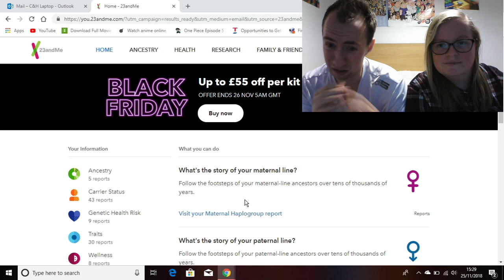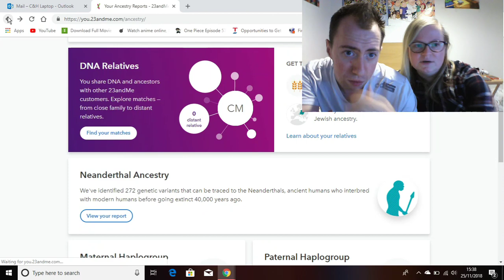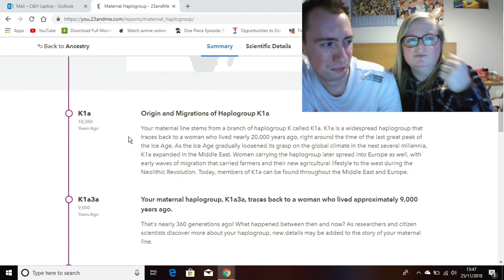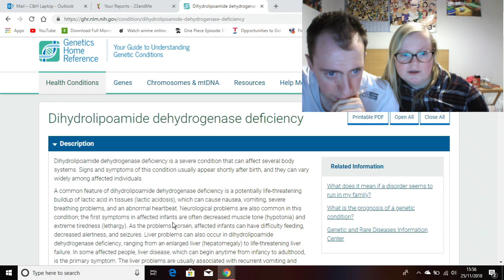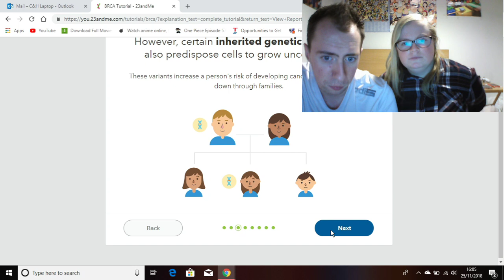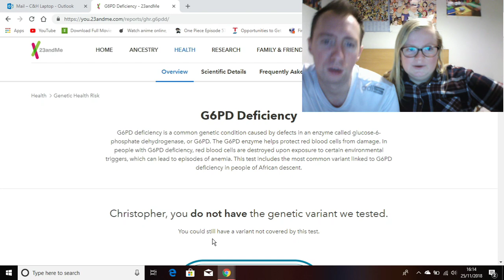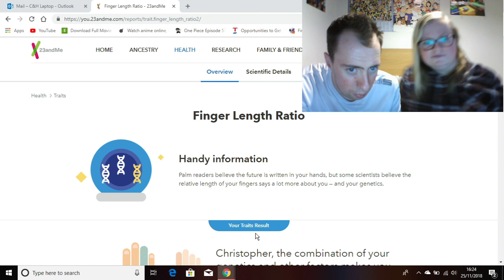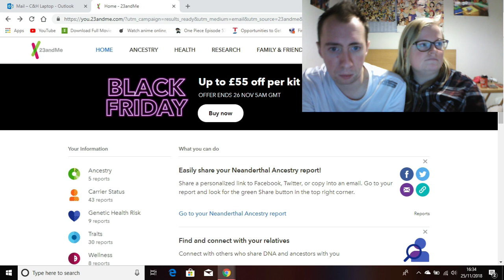WHO AM I?!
Follow me on:
Psn mrcoolchris